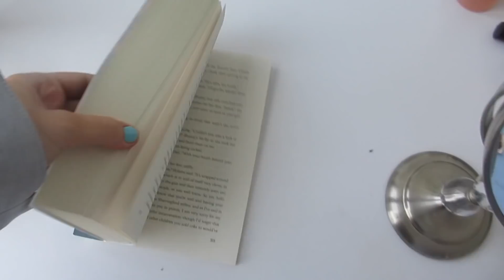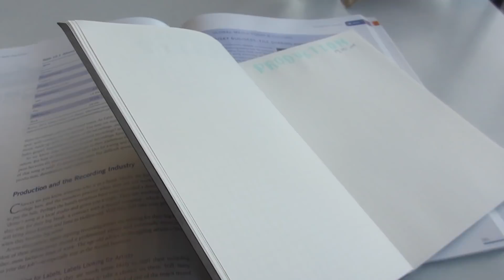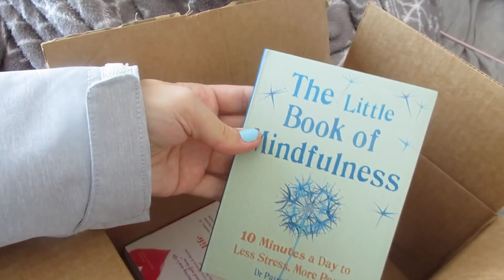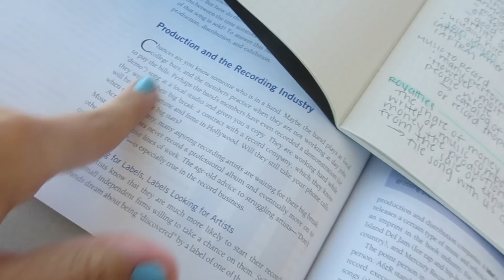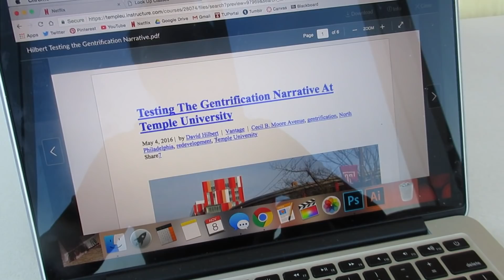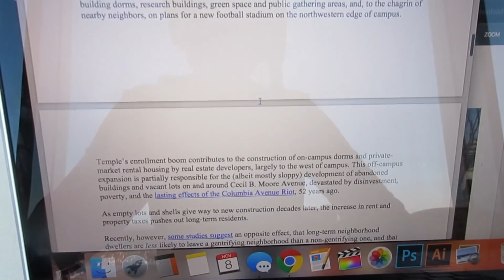DO HOMEWORK WITH ME: HOW I TAKE NOTES!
hey hi hello hola what is up mis amigos!!
stalk me:
⁂ main channel: Reese Regan ⁂
⁂ vlog channel: basicallyreese ⁂

➭ pinterest: @basicallyreese (search ‘Reese Regan’)

FAQ:
- 18
comment "rip cereal" if you see this